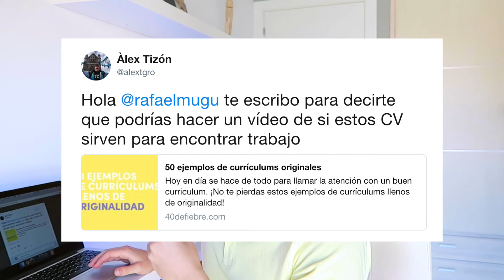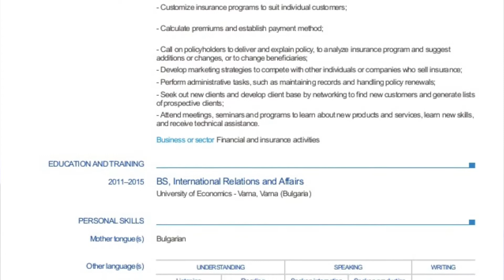¿Sirve el CURRICULUM CREATIVO para Trabajar?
Encontrar trabajo necesita estrategias y herramientas concretas. Respondo pregunta de suscriptor sobre el CURRICULUM CREATIVO y doy los secretos que mejor funcionan a la hora de trabajar.

Preguntas Frecuentes:
Con Sony Vegas / Adobe Premiere Pro CS6 / iMovie